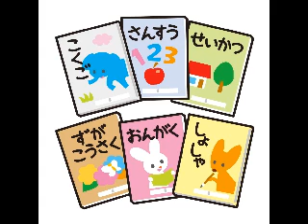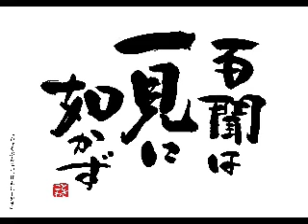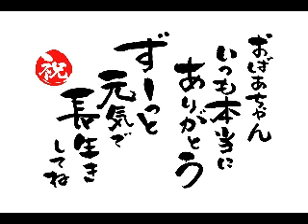（童謡）コンピューターおばあちゃん 歌：向井智子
視聴者の方からリクエストいただいた童謡をご紹介します。元々は1981（昭和56）年NKHの作曲投稿番組『あなたのメロディー』に投稿され、採用された曲です。プロデュース・編曲・すべての演奏が坂本龍一によってなされたものが　1981年12月から1982年1月まで「NKHみんなのうた」で放送されました。1981年12月には　シングル『コンピューターおばあちゃん』がリリース。さすが坂本龍一が手がけた作品です。名曲です。『NHKみんなのうた』の人気曲で繰り返し､再放送されています。CD・DVD化もされ、多くの歌手によってカバーされています。

♪僕のおばあちゃんは　明治生まれのコンピューター…「明治生まれ」に時代を感じますね。高齢のおばあちゃんが　かくしゃくとして博学、足腰もしっかり。算数・国語・社会何でも、ドンと来いで、英語も話せる。好奇心旺盛。昔話からUFOの話まで、僕の知りたいことを何でも教えてくれる…孫が自慢できる、かっこいいコンピューターおばあちゃんです。おばあちゃん大好き♪孫の誇らしい気持ちが感じられますね。昭和56年…ワープロがまだワードプロセッサーと言われた時代だったように思います。その当時の『コンピューターおばあちゃん」って、時代の最先端の歌だったかもしれませんね。

余談ですが…私も小学生の孫が二人います。パソコン暦20年以上となり、孫の家族の年賀状（写真入り）・転居通知葉書・小学校の名前シールなどを　私が作成しています。孫たちは大喜びで、とても楽しみにしてくれています。私も昭和生まれの若々しいコンピューターおばあちゃんを目指して､長生きしたいと思います。
孫と言えば、私のオリジナル曲『Mago』があります。ご興味のある方は　ぜひお聴き下さい。孫は可愛いけど、お金も掛かるし、疲れるし。孫は来て良し帰って良し…祖母の実感と本音を歌っています。お楽しみいただければ、幸いです。